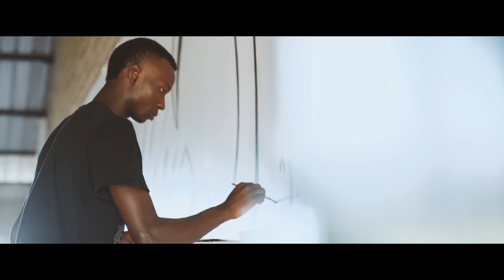Call To Courage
Every year hundreds of Watoto children attend the annual Watoto Worship Camp, where they have the opportunity to discover worship in a whole new way and also learn from some of the best worship leaders, song writers, musicians, producers, dancers and content creators from across the globe, led by worship leaders Brad and Rebekah

This year was the first year that fine art was introduced into the camp and this video follows the story of one student who found a new meaning to his passion for art.

This story was shot, directed and edited by the media students at the Watoto Worship Camp under the guidance of David Rubie

Special thanks to Nathan and Ryan Hughes for kindly donating the stunning music used in this piece.